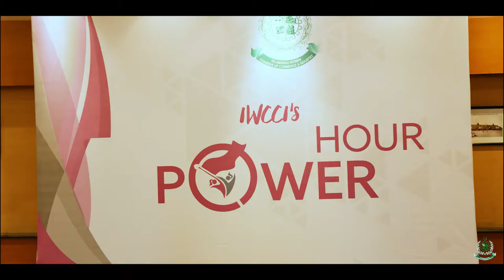Power Hour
A Networking Event conducted by Islamabad Women Chamber of Commerce and Industry. Women Entrepreneurs dealing in different business took part in the event.